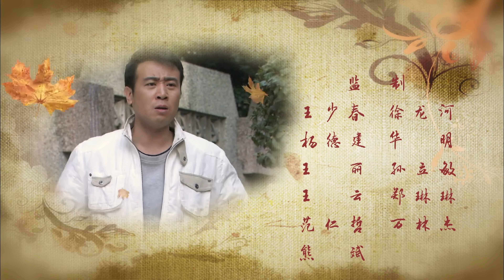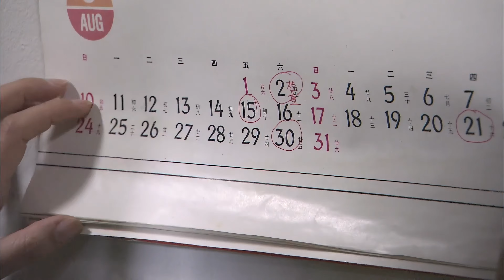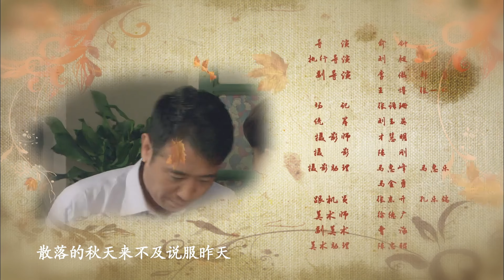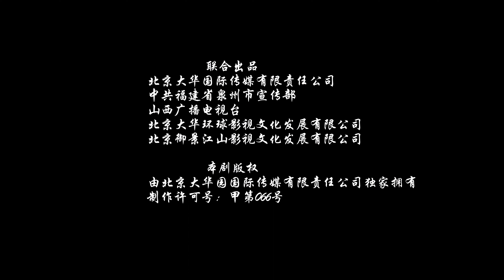【2023新版】幸福在路上 第08集 | 戏骨云集，演绎亲情爱情纠缠下的人性史诗（于和伟、罗海琼、房子斌、韩雯雯）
《幸福在路上》
主演：于和伟、罗海琼、房子斌、韩雯雯

 ▶剧情介绍：
上世纪八十年代初，某部队医院护士李莉，邂逅了住院的军分区参谋马刚，两个人很快相爱了。就在两人商定准备结婚的时候，李莉却被人强奸。马刚调回军区后，结婚的事也没了下文。李莉在承受意外和爱人离去的双重打击下，调到了老家的一所医院。一直追求李莉的文职医生刘东对李莉依然钟情不变，最后，李莉答应嫁给他。而马刚也不轻松，他一面承受着突然变故的打击，同时也经受着心灵和道德的审判，在两难中煎熬着自己，最终和护士王燕结了婚。